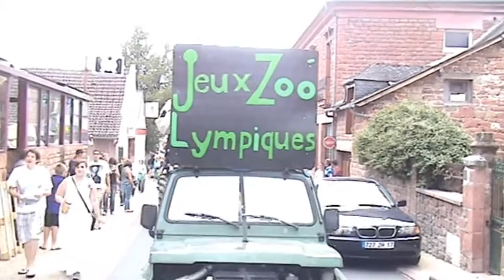Meyssac en Fête 2012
les 10,11,12 et 13 Août 2012 ont vu passer du monde à Meyssac.
Parade, concerts, repas, feu d'artifice, flashmob étaient au programme.
Merci à tous les bénévoles pour leur aide sur le terrain, à Vincent pour les images et au PPM de Meyssac pour le montage. Vivement l'année prochaine !